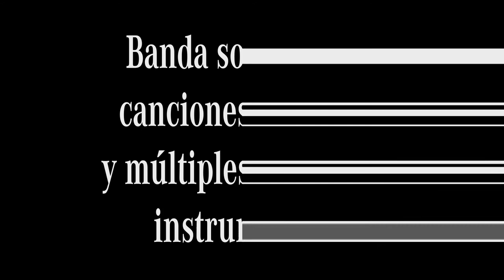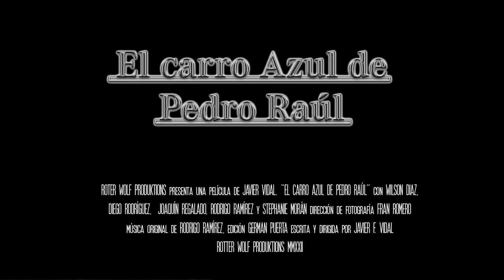El carro azul de Pedro Raul trailer 1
primer teaser trailer de la película El Carro azul de Pedro Raul

Javier Vidal